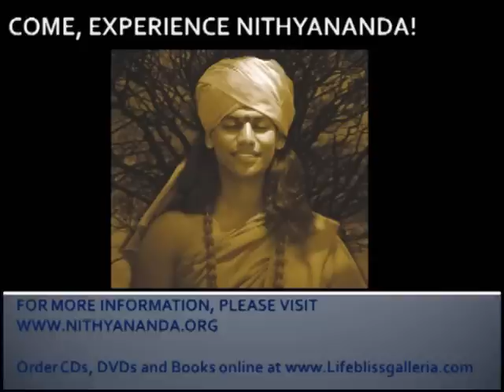Do not plan everything in your life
Alchemy with the Master - Inner Awakening

From the works of Living Enlightened Master Paramahamsa Nithyananda.  In this clip taken from the discourse titled, Disengage from the I, Swamiji tells us that we want to experience everything that we already experienced.  Once in a while we should allow ourselves to be like a liquid, free fowing.  This keeps the energy in our system active and alive.  Swamiji then goes on to describe the amazing life of freedom he experienced during his parivrajika (wandering) days.  He tells us that we have gotten so used to routine in our lives that we are truly living without any life force.    The complete discourse may be ordered